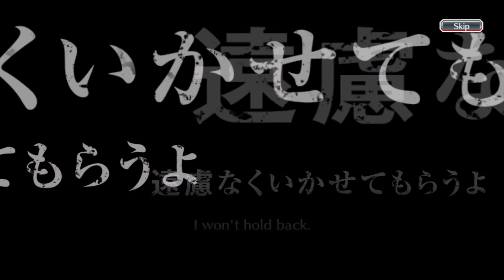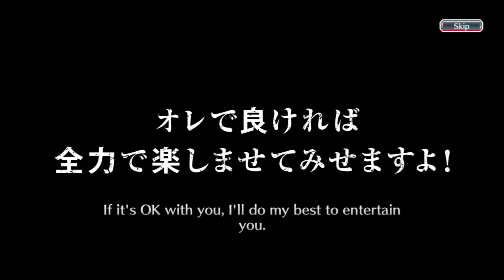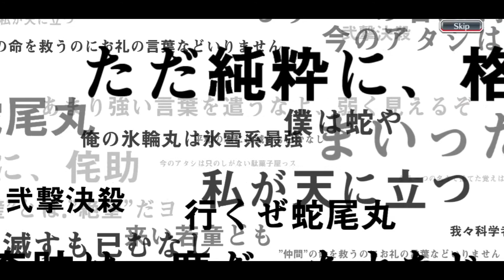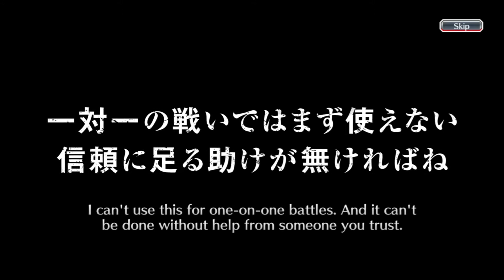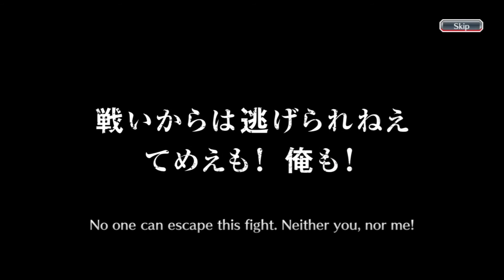bleach brave soul free brave soul summons mix step 1 to 10